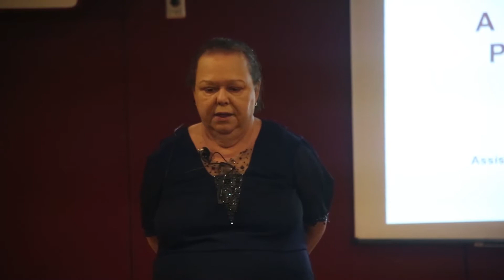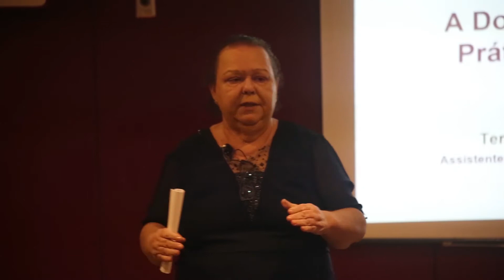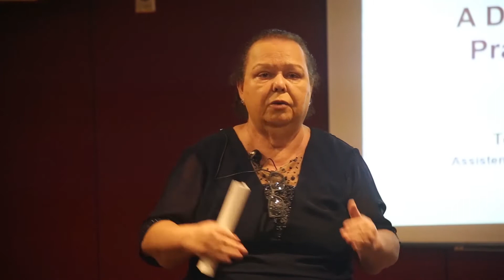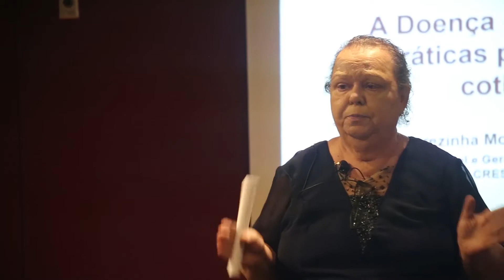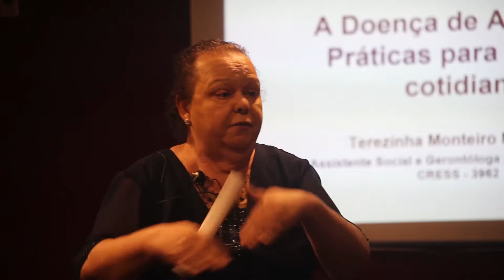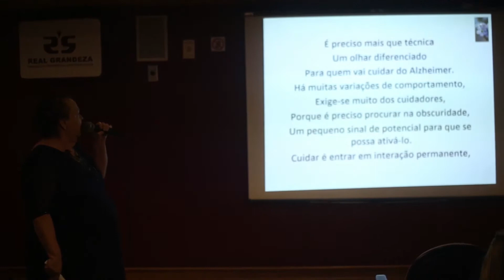Palestra: A doença de Alzheimer e os manejos no cotidiano do cuidador familiar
Em comemoração ao Dia Mundial da Conscientização da Doença de Alzheimer, a Real Grandeza, através do Programa de Integração do Assistido (PIA), promoveu a palestra "A doença de Alzheimer e os manejos no cotidiano do cuidador familiar", com a assistente social e gerontóloga Terezinha Martinez.
O evento foi realizado dia 24 de setembro, no auditório da Real Grandeza.